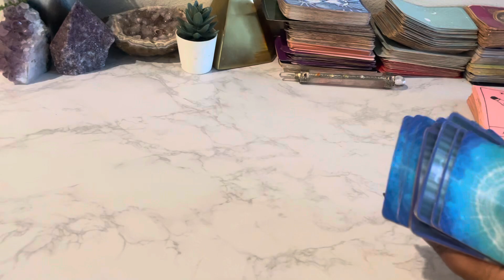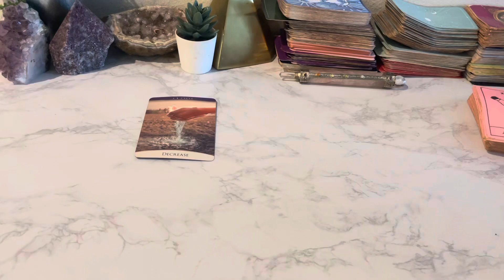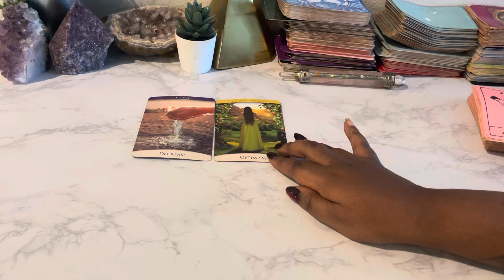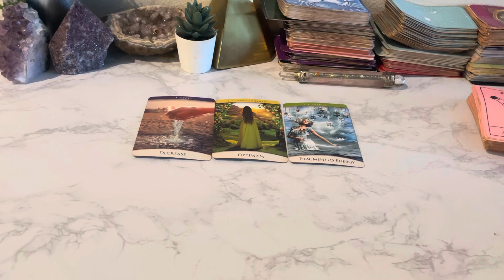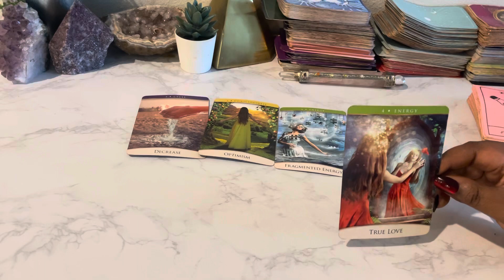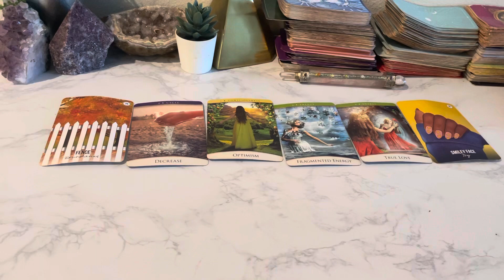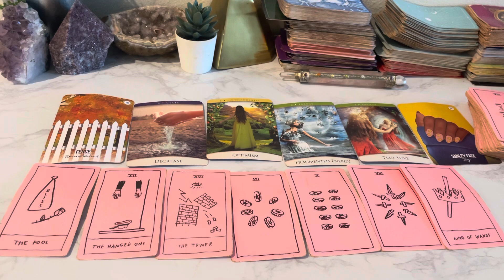Cancer ♋️ DECEMBER 2023 FORECAST ❄️☃️ TAROT CARD READING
This is a general tarot card reading for the zodiac sign Cancer. this channel is about making tarot easy to and to navigate in life via the tarot.